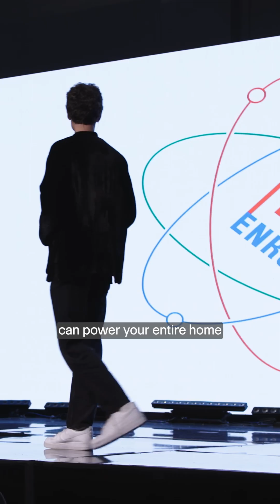Meet The Enron Egg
The Enron Egg is a micro-nuclear reactor made to power your home.